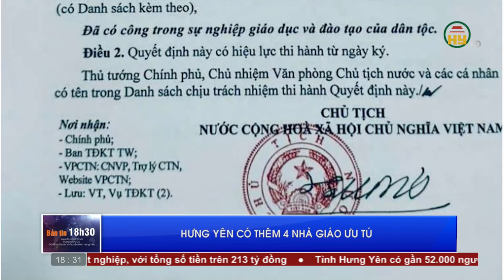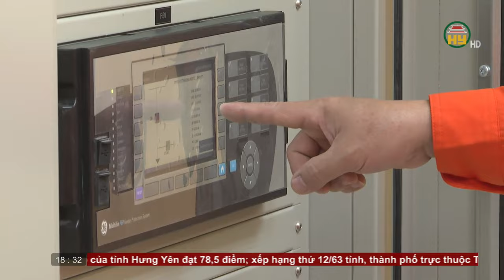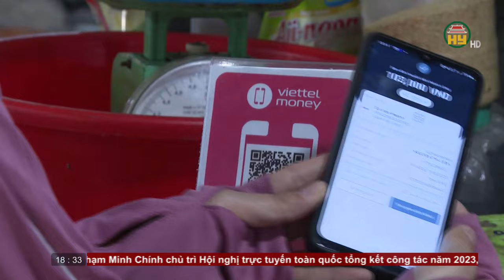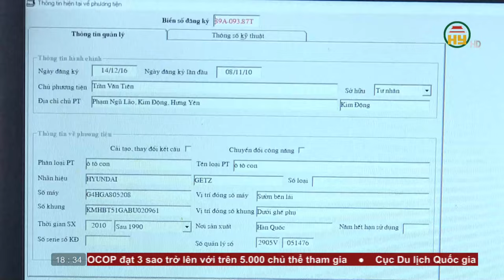Bản tin 18h30 ngày 05/01/2024